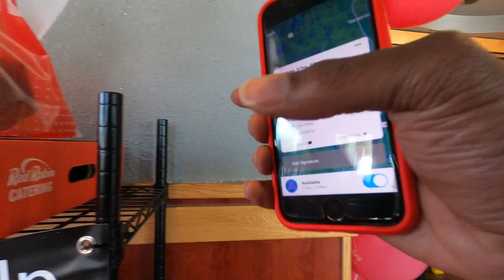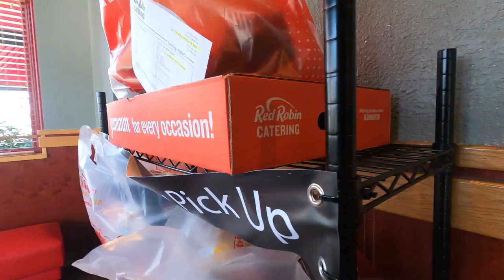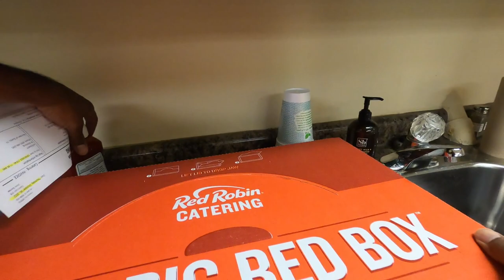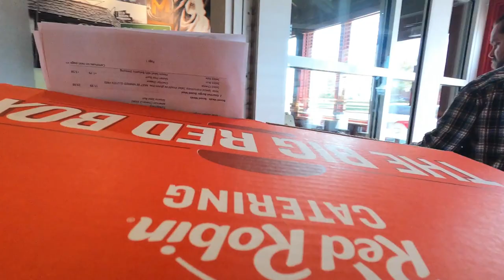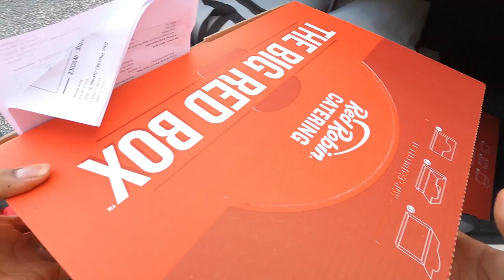This Is It; The BEST Gig App! 😁 Make Sure You Sign Up To Deliver That Before The Holidays!!